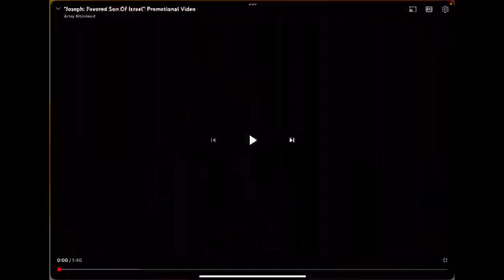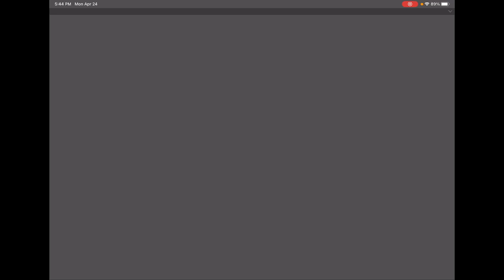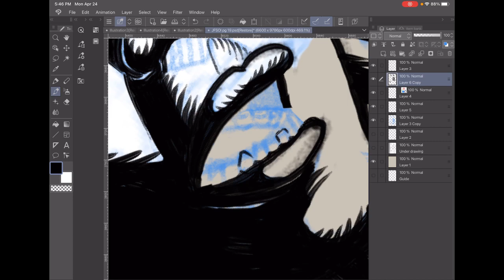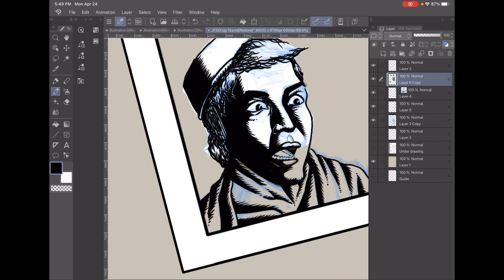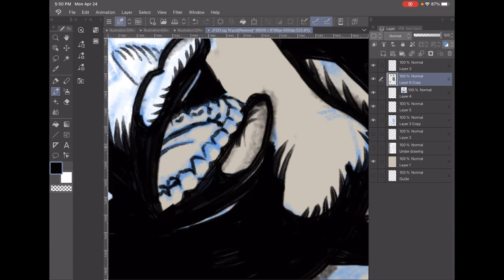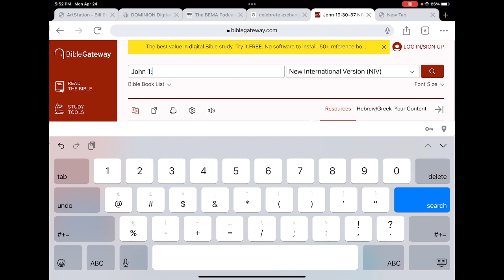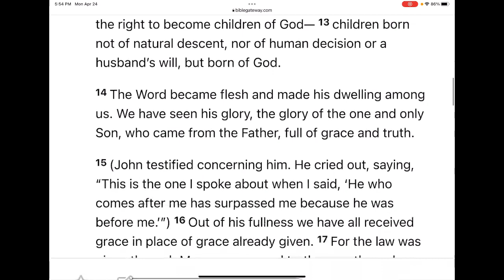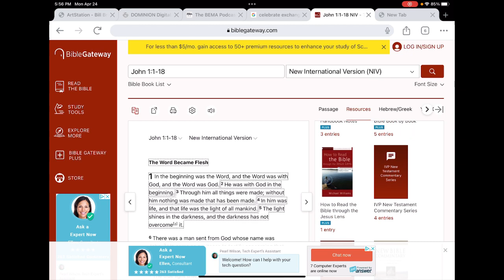Bible study and drawing page 19 of my comic "Joseph: Favored Son of Israel". 042423_01